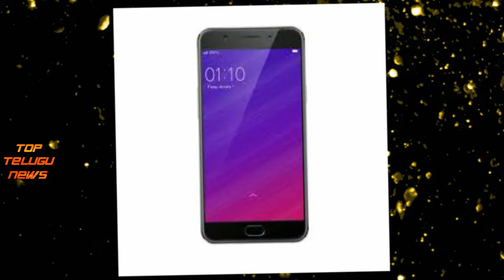ఆ విషయంలో మీ మొబైలే మీకు శత్రువు | Smart Phones are tells your location to others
Watch ఆ విషయంలో మీ మొబైలే మీకు శత్రువు | Smart Phones are tells your location to others